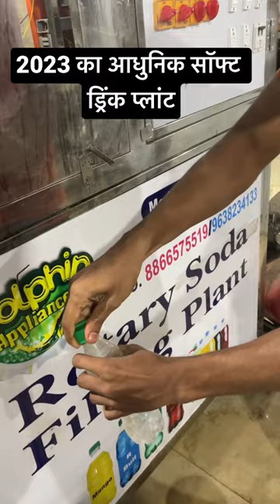20 bpm rotary soda filling plant | soft drink filling plant | 2023 automatic soda filling plant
new 2023 automatic soda filling plant   ...

low budget 2023 rotary soft drink filling machine   ...

20 bpm soda filling plant with touch display 7 inch and software system